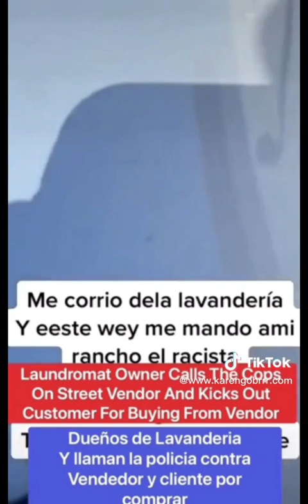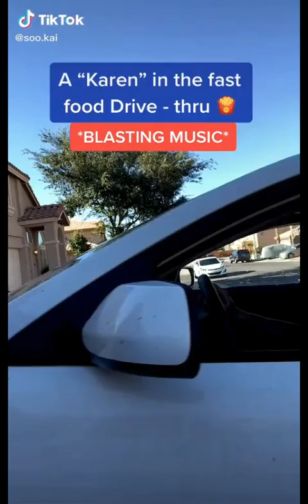KAREN GONE WILD🤬